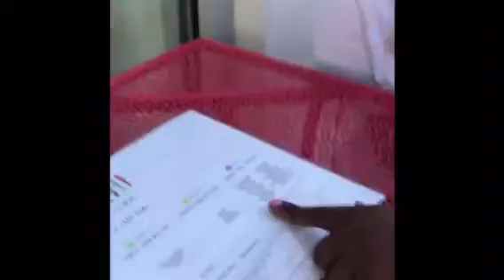Weekend in my life + TRYING LUSH PRODUCTS!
This is a weekend in my life. Champagne Stroll, Tacos and Beer, Snowballs and more!! 🤗🍍